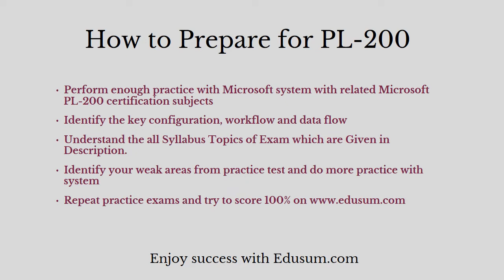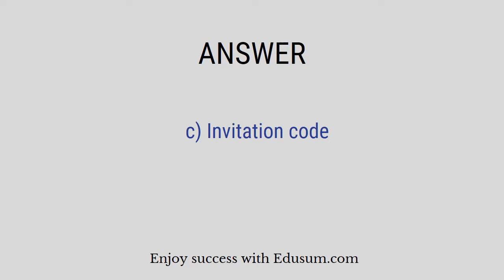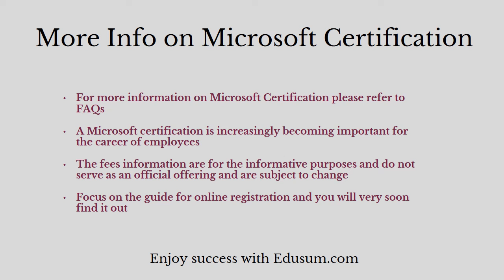How to Prepare for Microsoft PL-200 Certification?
Make Your PL-200 certification journey easy. Discover the reliable PL-200 sample questions and additional resources through this video.
Want to Crack Microsoft Power Platform Functional Consultant certification exam?
➤ Take the practice exams provided on this link. This will help you to crack Microsoft Power Platform Functional Consultant certification exam.
➤ Are you worried about clearing Microsoft PL-200 certification exam?
➤ Is it hard to get a job without Microsoft Power Platform Functional Consultant certification?
➤ Do you need a salary hike with Microsoft PL-200 certification?

Here at EDUsum.com, we provide you exclusive practice questions. Our team of experts have designed this Microsoft Power Platform Functional Consultant practice questions. The questions are well selected so it leads you towards success. Our unique Microsoft PL-200 practice test offers some great features. These are listed below:

➤ It gives you a chance to solve real time scenario based questions for Microsoft PL-200 certification.
➤ You get unlimited attempts for two months to solve Microsoft Certified - Power Platform Functional Consultant Associate sample questions.

➤ You become updated about the detailed syllabus.
➤ Before taking the practice test, glimpse of sample question is offered.
➤ For more information on Microsoft practice tests please refer to FAQs.
➤ Visit this link to know more about Microsoft Power Platform Functional Consultant.